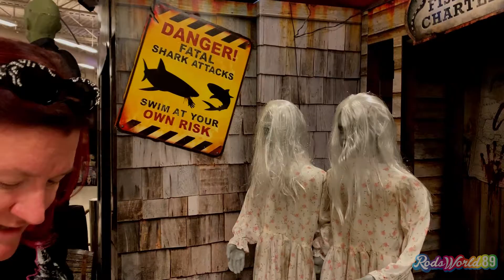FREE HUGS AT THE HALLOWEEN STORE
OHMYGOODNISS GUYS,

This Starbucks is the most silly for the lineup. you almost cant not block the road. I couldn't help but ring that bell, headed to the Spirit store! They have free hugs! We need ALL of these creepy things. I love these two creepy twin girls they are so epic. Tried on a few masks. And oh my goodniss it was great. It's far too easy to have fun there. Went to another store and found a "personal" massager, made the staff blush. We got home and noticed that somebody had left their shoes under their car. Why not put them inside? Mom just couldn't help herself but to terrorize the dogs with an overly exaggerated pair of scissors. Piggy wasn't having it.